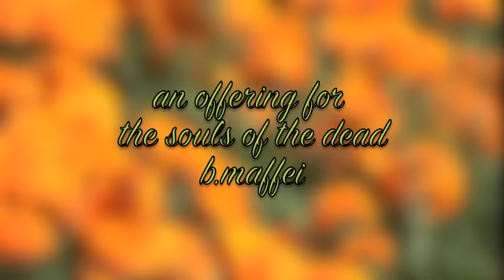Marigolds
All Souls Day Marigolds, Fallbrook, CA